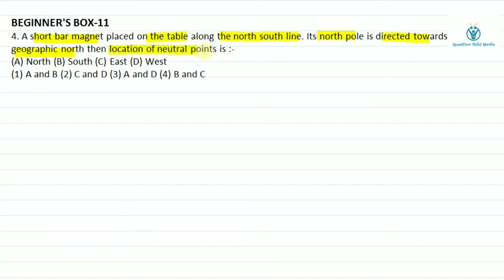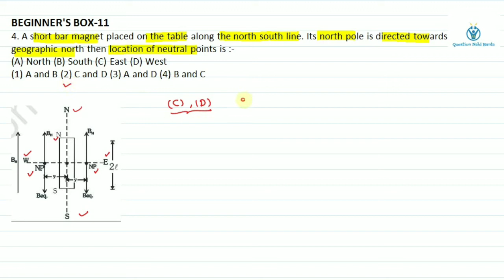A short bar magnet placed on the table along the north south line. Its north pole is directed toward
Q 4 | Beginner Box 11 | Magnetic Effect of Current & Magnetism | NEET